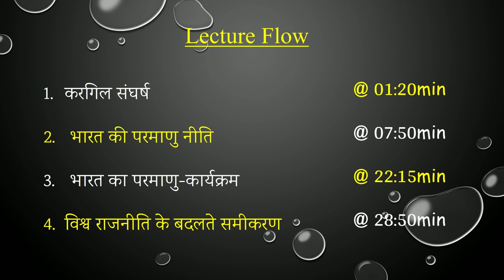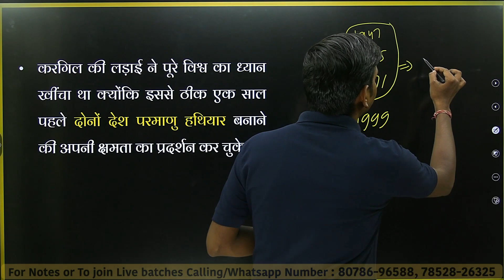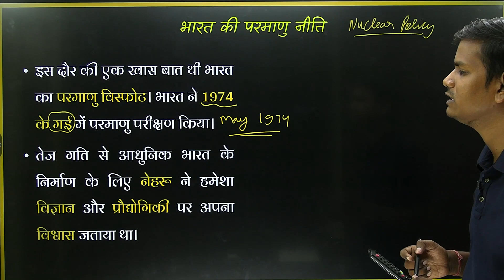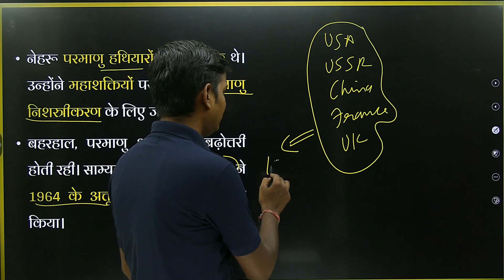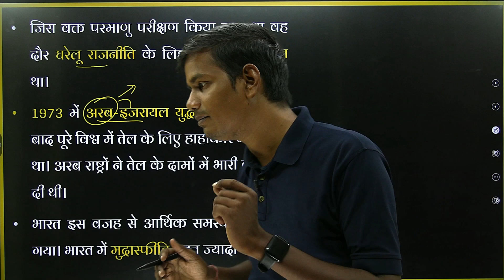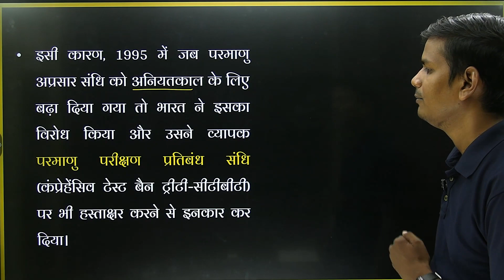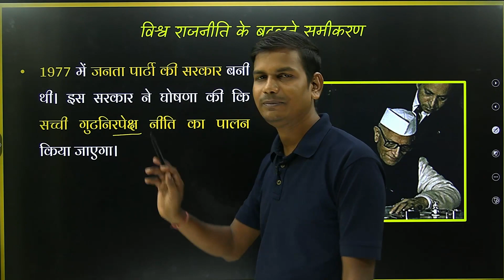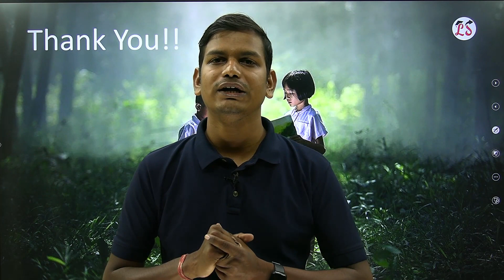L-6, कारगिल संघर्ष व भारत की परमाणु नीति | अध्याय-4 (भारत के विदेश सम्बंध) | राजनीति विज्ञान